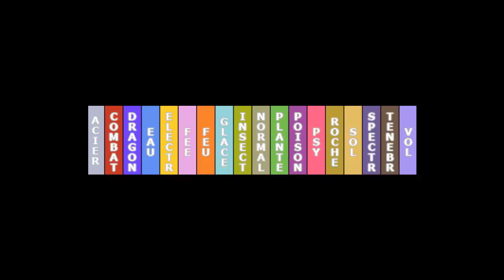Eighteen - 3.10 - Phare phare lointain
Dixième épisode de la troisième run d'Eighteen, un IceOnly sur Pokémon Argent avec les Pokémon des dresseurs aléatoires.Dans cet épisode, Frigo grimpe dans le phare d'Oliville pour découvrir qui se cache en son sommet!